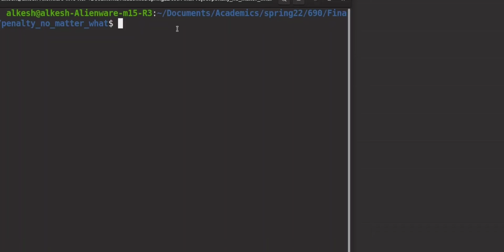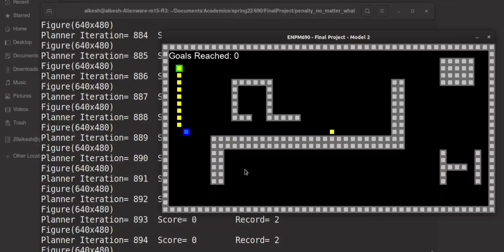DQN Learning to Dijkstra